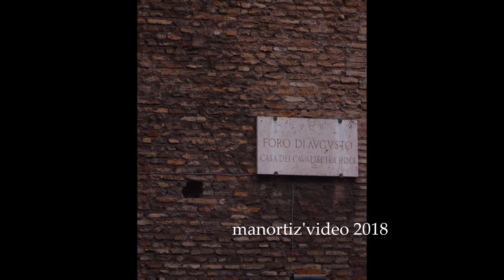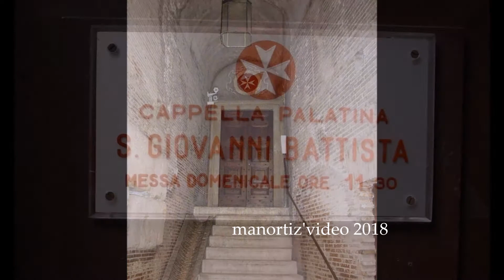Roma, Chiesa Palatina di s. Giovanni Battista dei Cavalieri di Rodi (manortiz)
CHIESA DI SAN GIOANNI BATTISTA DEI CAVALIERI DI RODI RIONE MONTI (ROMA)

Chiesa San Giovanni Battista dei Cavalieri di Rodi, Rione Monti, Roma, si trova nei pressi di piazza del Grillo, dedicata al Santo Patrono dei Cavalieri di Malta, posta all'interno della casa dei Cavalieri di Rodi, è ricavata nell'atrio di una dimora di età romana, il suo ingresso si trova appena usciti dall'arco della torre del Grillo a destra, all'inizio della via Tor de Conti, fu edificata sui resti del foro di Augusto nel 1946 riutilizzando quanto rinvenuto nelle demolizioni nei fori imperiali, nella zona che fu interessata dai lavori di demolizione che fra 1924 e 1932 e che portarono all’apertura di Via dei Fori Imperiali, comportando la scomparsa delle strutture medioevali del monastero e della Chiesa di San Basilio e di quelle cinquecentesche del Convento delle Domenicane e della Chiesa della SS. Annunziata, la Chiesta è ricavata in un quadriportico a pilastri con archi in travertino costruita in laterizio, presenta un grande arco nella facciata ed una finestra quattrocentesca a croce e funge da cappella del Sovrano Militare Ordine Cavalieri di Malta Alla parete di fondo è sistemato l'altare nel quale ci sono delle sculture di Alfredo Biagini, 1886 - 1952, nella chiesa sono conservate anche alcune lunette che si trovavano nella casa di Flaminio Ponzio nella perduta via Alessandrina. La Casa del Cavalieri di Rodi nella quale la chiesa di San Giovanni Battista è inserita, ha la sua origine storica nel 1446, quando Papa Paolo II affidò al nipote cardinale Marco Barbo l’amministrazione del priorato dei Cavalieri di San Giovanni di Gerusalemme, un ordine ospedaliero che all’inizio del Duecento aveva occupato proprio la chiesa e il monastero dei monaci basiliani, sorto fin dal IX secolo sopra il Tempio di Marte Ultore del Foro di Augusto. Il cardinale. Barbo promosse una serie di restauri che conferirono alla Casa dei Cavalieri di Rodi, l’aspetto che in parte vediamo ancora oggi. Attraversati il salone d’onore con le bandiere dell’ordine e l’arengario per i discorsi, si accede ad alcune sale con antichi soffitti in legno, sculture e dipinti di varie epoche, da queste, si accede all’ariosa loggia a otto arcate che affaccia sui Fori Imperiali. Le pitture ad affresco della loggia dei Cavalieri di Rodi, purtroppo sono molto deteriorate per l'esposizione agli agenti atmosferici, raffigurano medaglioni con imperatori e paesaggi popolati da piante e animali di specie diverse e sono attribuite ad artisti della cerchia di Andrea Mantegna. Dal 1946 la Casa dei Cavalieri di Rodi e la Chiesa di San Giovanni Battista, sono concesse in uso al Sovrano Militare Ordine di Malta. All'interno della Chiesa di San Giovanni Battista dei Cavalieri di Rodi, si trova l'Antiquarium del Foro di Augusto.